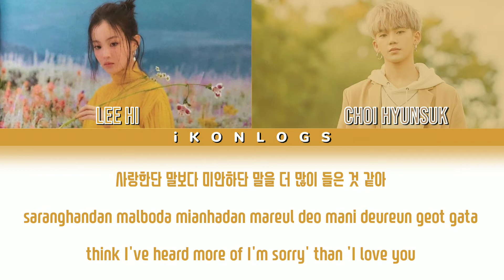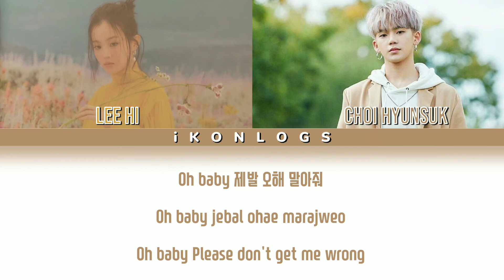1,2 by Lee hi ft. Choi hyunsuk of treasure | ColorCoded Han/Rom/Eng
Owner

•Artist : Lee Hi ft. Choi hyunsuk of treasure
•Song : 1,2
•Album : 24°C
•Released : May 30 2019
•Produce by : B.I (Hanbin) and Kang Uk Jin
•Written by : B.I (hanbin) and Choi Hyunsuk

Editor : Vict